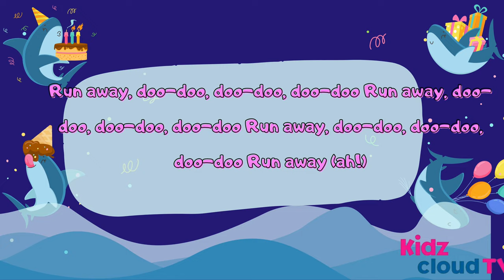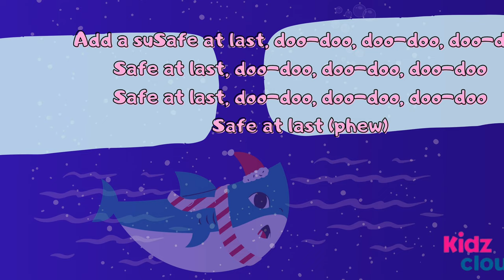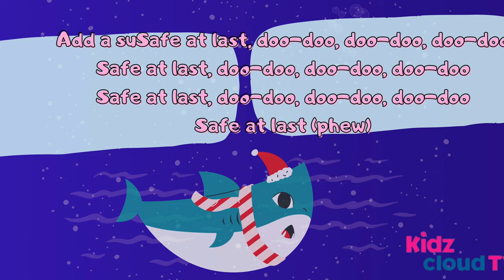Baby Shark Dance | babyshark Most Viewed Video | Wiggle Wiggle Baby SharkFamily | Kidz Cloud TV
About Kidz Cloud TV:
The only place your kids want!
Kidz Cloud TV,  is place where kids will sing, dance, laugh and play along with our videos, learning letters, colors, animal sounds, and much more while enjoying our beautiful characters and excitement.